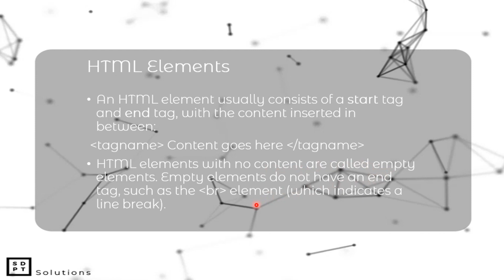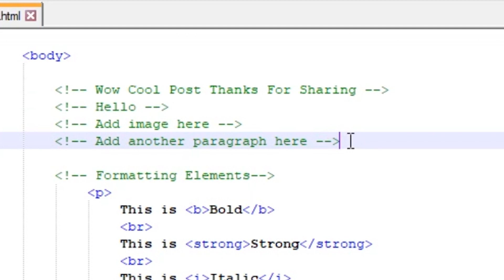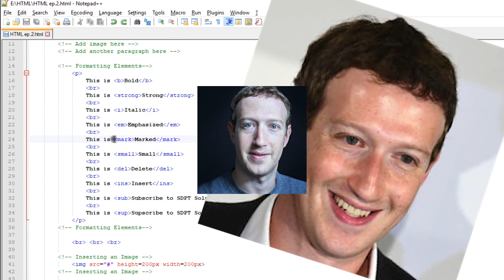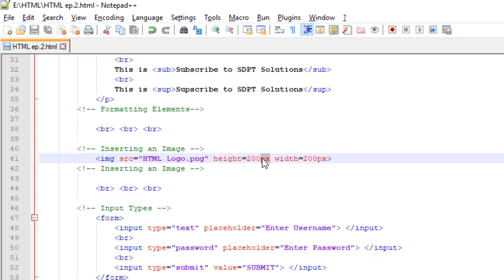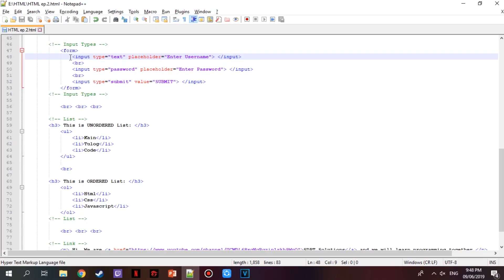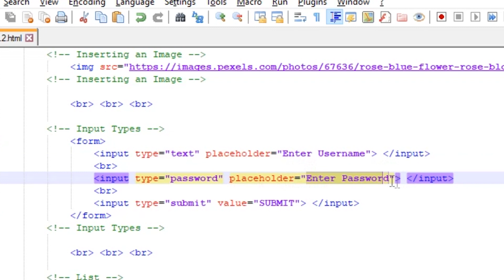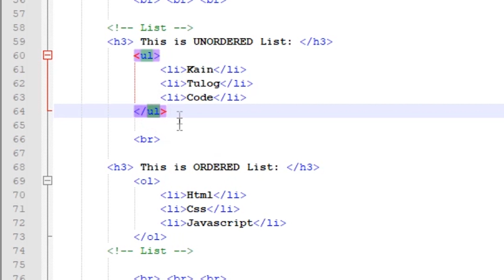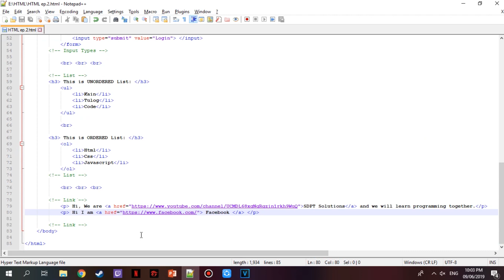HTML Tutorial #2: Elements & Attributes | Filipino | Tagalog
Today Pagaaralan naman natin ang iba't ibang uri ng Elements at Attributes sa HTML! Malapit na tayo sa CSS!

Time Stamps:
2:07 - Start Of Application
2:20 - Comments
3:32 - Formatting Elements
6:07 - Inserting Images
8:55 - Input Types
11:29 - HTML Lists
12:50 - HTML Links

Music Used
Paradise - Artegon
Venice Beach - Topher Mohr and Alex Elena
Evening Train - Pold
I Don't Need You 2 Say Anything - Le Gang